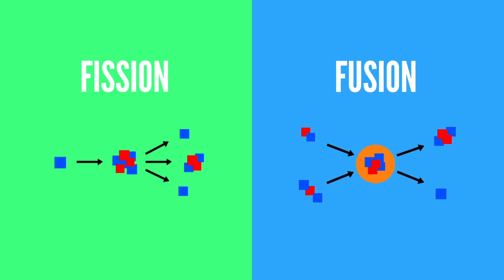What Will A Nuclear Blast Do To Your Body?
Hopefully, we won't see a nuclear war ever again. But what would happen if you were caught near a nuke?